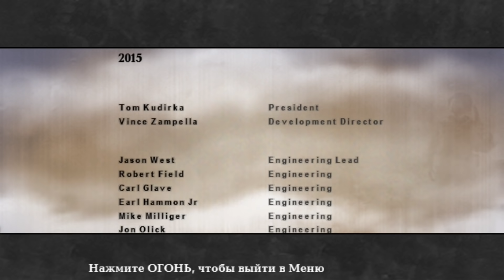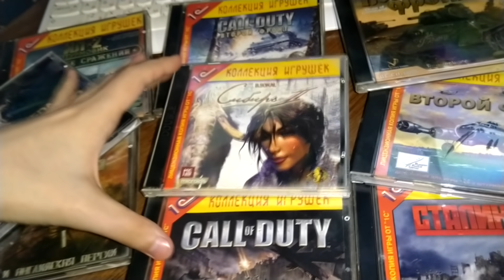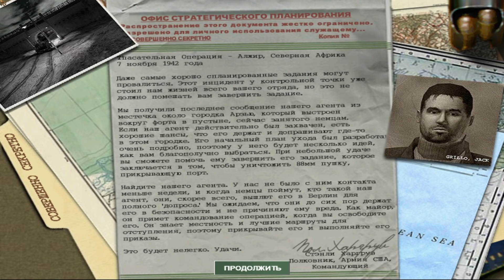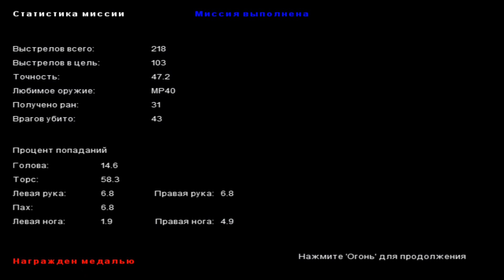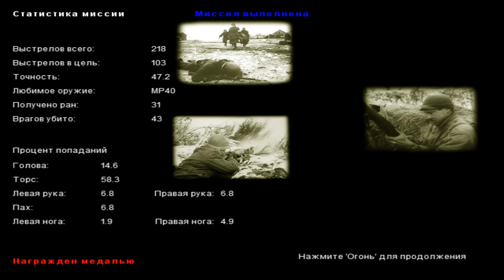Medal of Honor: Allied Assault | Подзабытая классика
Один из самых лучших шутеров о второй мировой, настоящий столп для жанра и... незаслуженно подзабытая многими классика, на фоне более успешного наследника, в виде первых Call of Duty? MoH:AA, дорогие друзья.